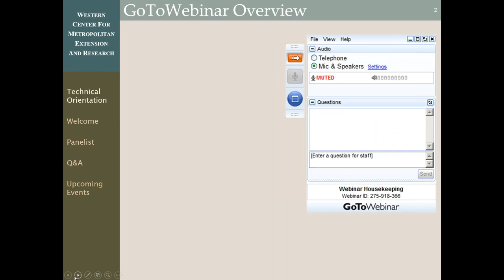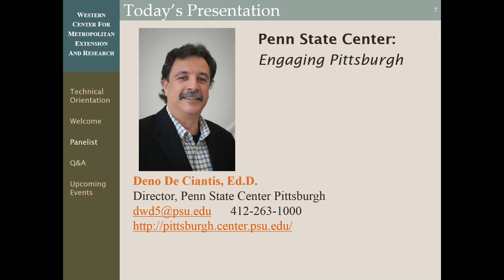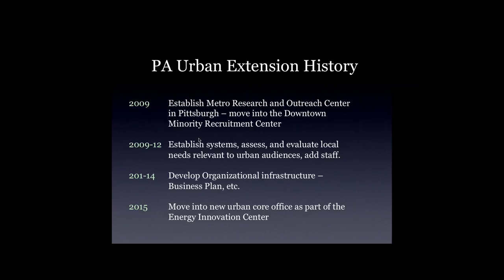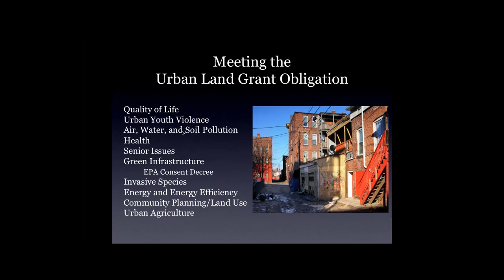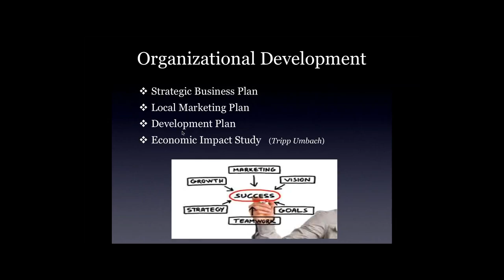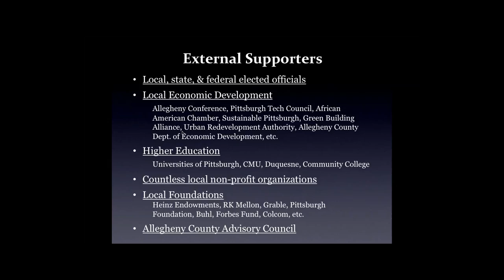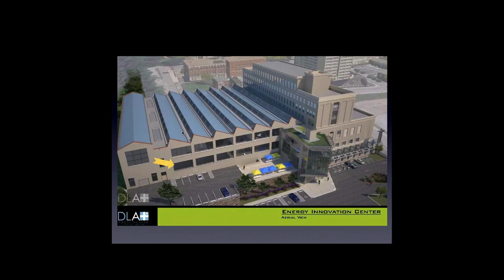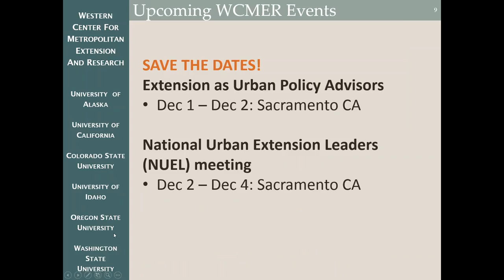The Penn State Center Engaging Pittsburgh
Explore the development of the Penn State Center Pittsburgh and its role as an operational base for institutional engagement with the Greater Pittsburgh Area across a variety of programs. The unique value of the Center is in its comprehensive community development approach within this state’s urban environment. This focus allows for the delivery of high-level community impact engaging the most scholarly activities to those with less academic value